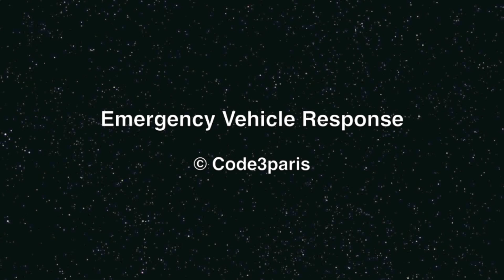Ambulance de la Croix Blanche // Emergency Ambulance Responding Paris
Une ambulance de la Fédération des Secouristes Français Croix Blanche à la place Saint Michel.

An ambulance of the volunteer organization White Cross at the place Saint Michel.